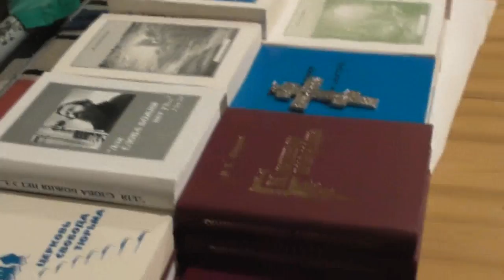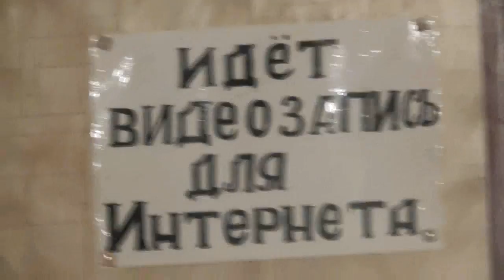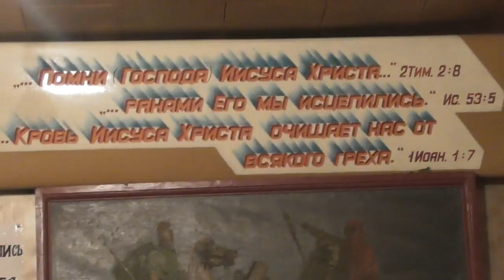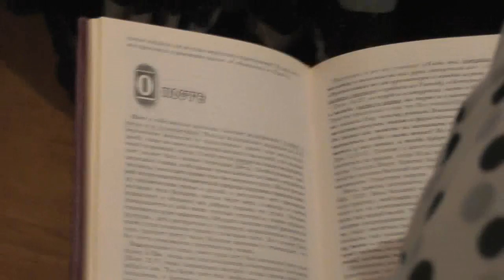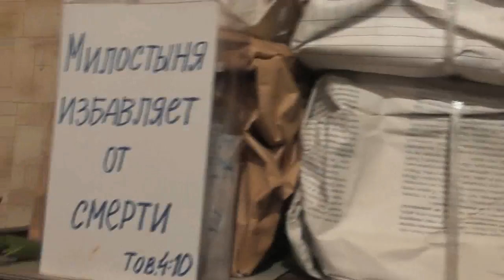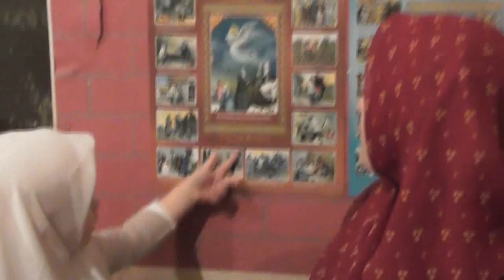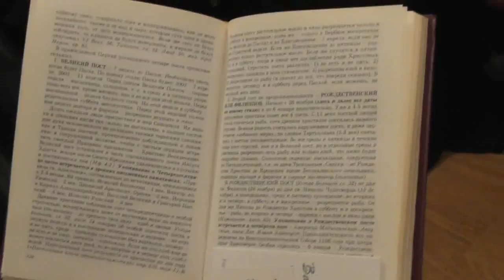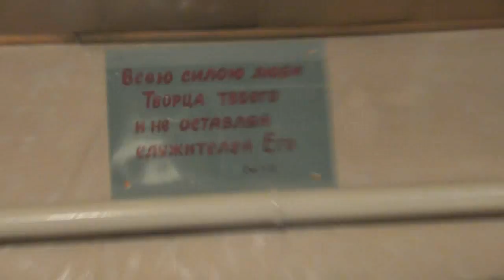Занятие с детьми о посте. Часть Божественной литургии. 03.12. 2017